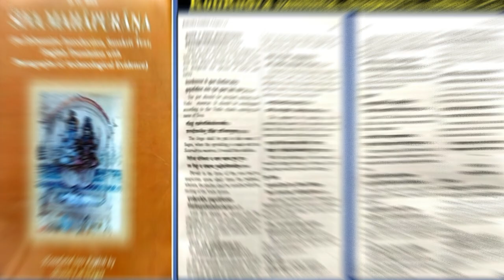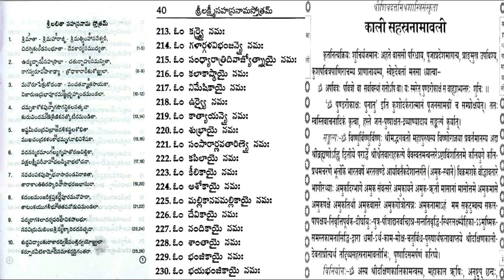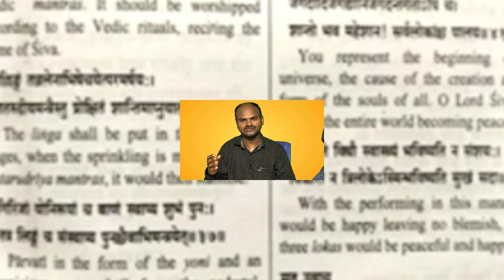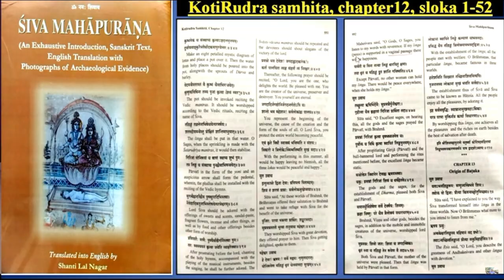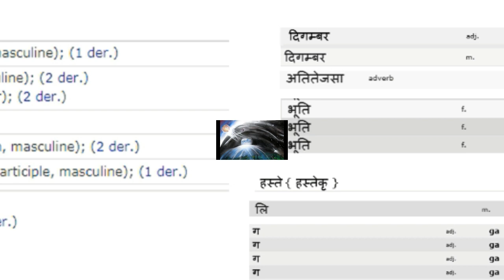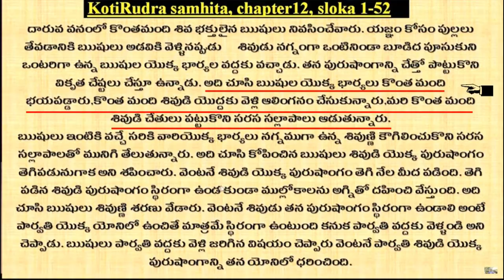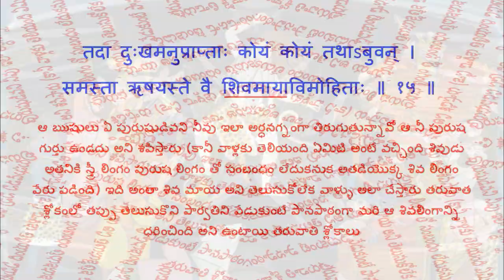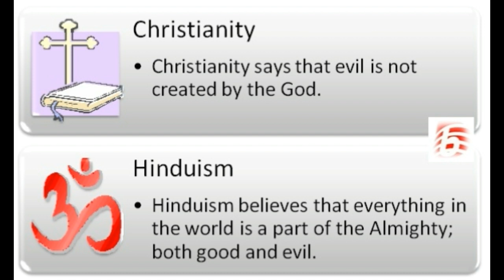Real meaning of shivalingam telugu | శివలింగం పిట్టకథ మరియు అసలుకథ | ch sambasiva rao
అందరికి నమస్కారం.
ఈ రోజు నేను ఒక వీడియో మీముందుకు తీసుకోని రావటం జరిగింది అదే Real meaning of shivalingam telugu, story of shivalinga నేను ఈ వీడియో చేయటానికి కారణం మన సాంబన్న వీడియో నా మిత్రుడు నాకు పంపడం, నేను చూసిన తరువాత అది తప్పు అని నాకు చెప్పాలి అనిపించి ఈ వీడియో చేయటం జరిగింది.శివలింగం పిట్టకథ మరియు అసలుకథ
సాంబన్న నేను మీకు ముందే పరిచయం కానీ ఇలా కాదు మీ వీడియోలకు మొదట్లో నేను కామెంట్స్ కౌంటర్ చేసే వాడిని ఇలా మనం కలవడం ఫిల్ వెరీ హ్యాపీ. కానీ వీడియోలో మీరు చెప్పిన దానికి ఆ యూట్యూబ్ కవర్ ఇమేజీకి సంబంధం లేదు. ఈ వీడియోలో మీకు పూర్తీ సమాధానం దొరుకుతుంది అలానే మీ టాగ్స్ నేను వాడుకుంటున్నాను. ఎందుకు అంటే తెలియని వారికీ కూడా నిజాలు తెలియాలి అని గుడ్ కీప్ ఇట్ అప్. ch sambasivarao గారు